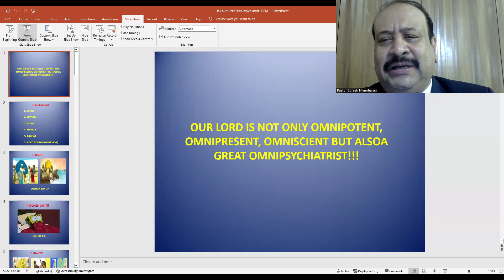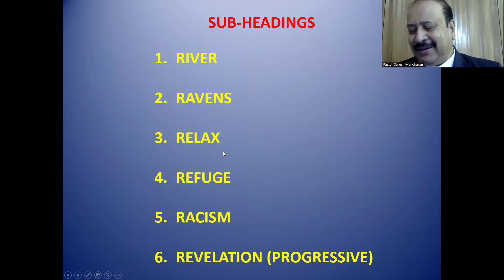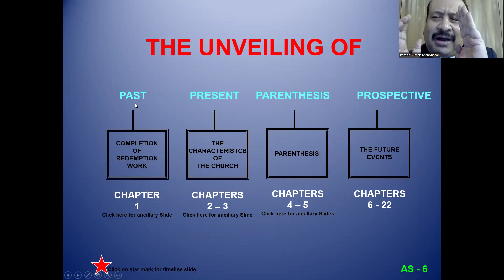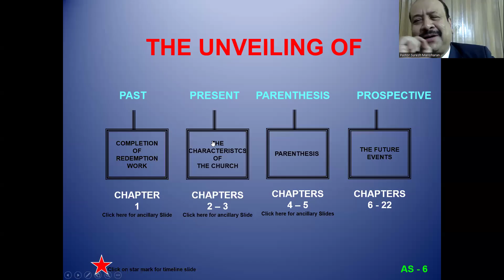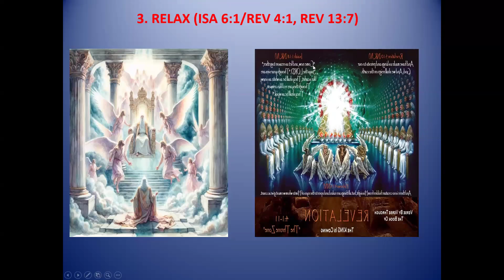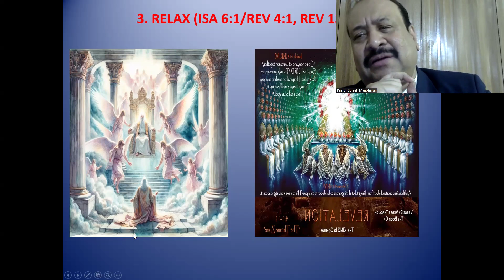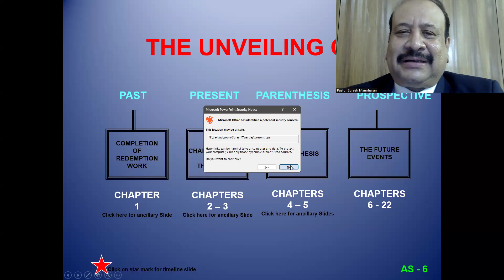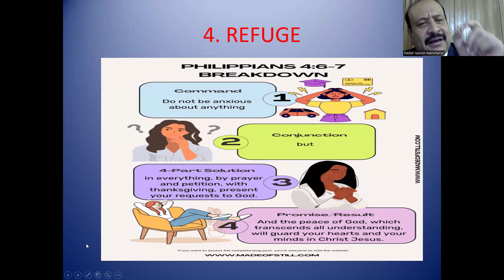Hail our Great Omni-Psychiatrist - Part 2